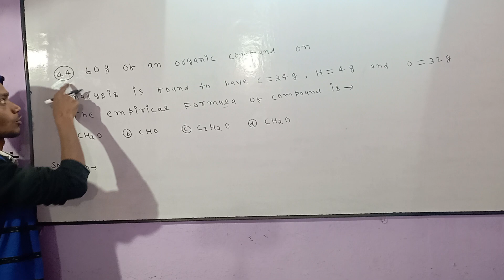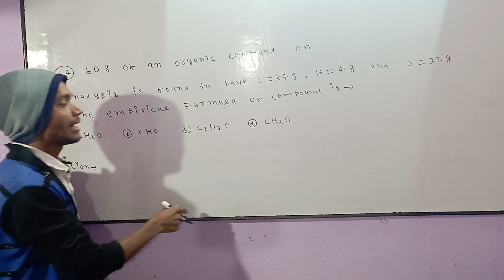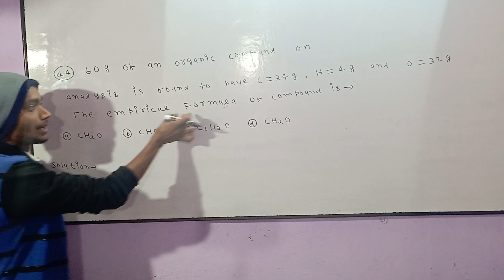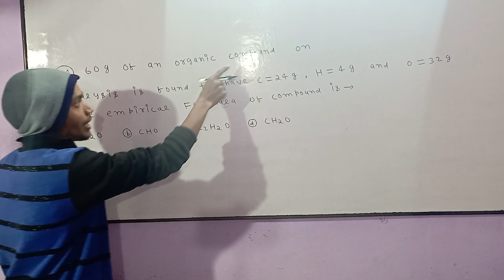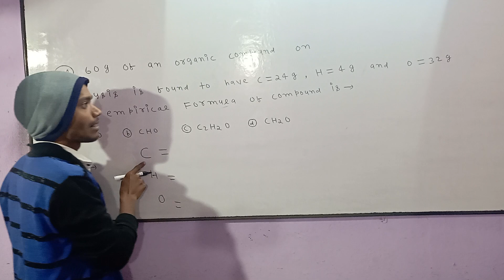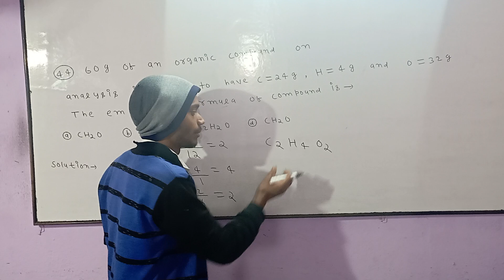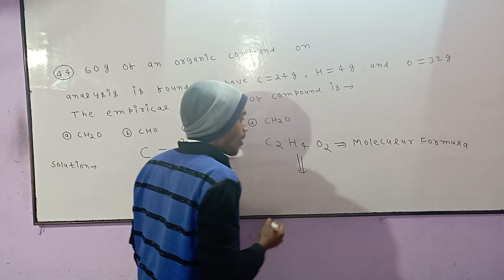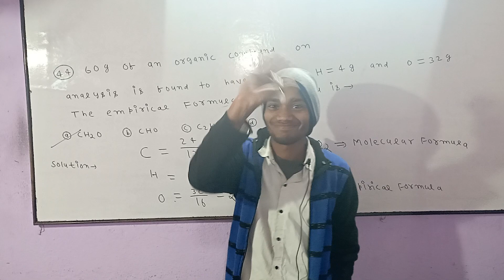Lecture:-20 chemistry class 11 Model paper Solution//jac board important question 🇮🇳 class 11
Lecture:-4 chemistry class 11 Model paper Solution//jac board important question 🇮🇳 class 11